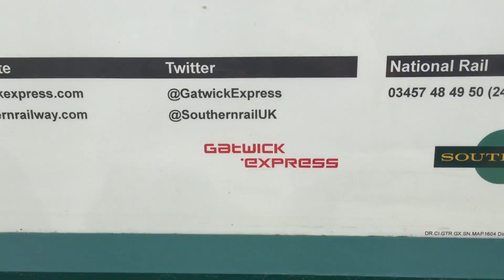Newhaven town level crossing with trainbuddy123 *very loud alarm